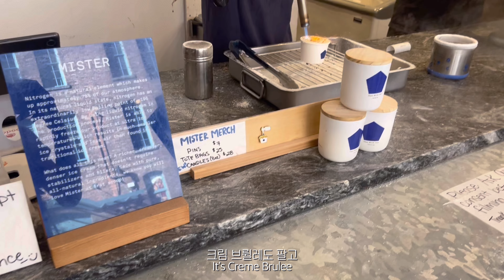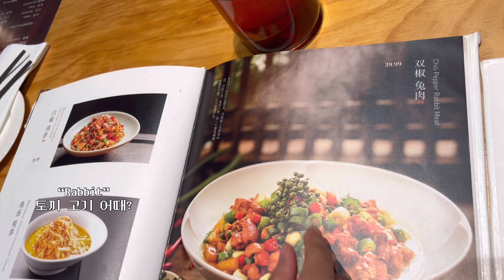열심히 일한자여 즐겨라 ! 캐나다에서는 뭐하고 노냐면요 .. 🍁 w/ 외국인 친구들, 키칠라노, 다운타운 쇼핑, 인종차별, 한식당, 리치몬드, 노래방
영어 자막은 친구들 보여주려고 (막) 넣은 거라 !
오류가 있을 수 있음을 미리 알려드립니다 😌

밴쿠버 날씨가 한창 한여름이 되었다가 다시 평소대로 돌아 왔어요 ! 잠시나마 여름 체험 행복했다 .. 🌊

그럼 오늘도 편안한 하루 보내세요 🤞